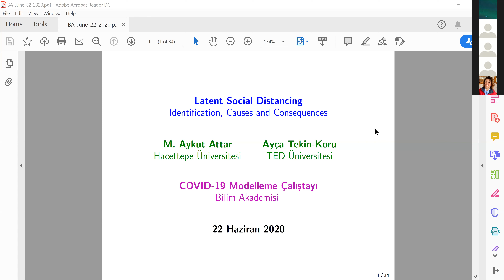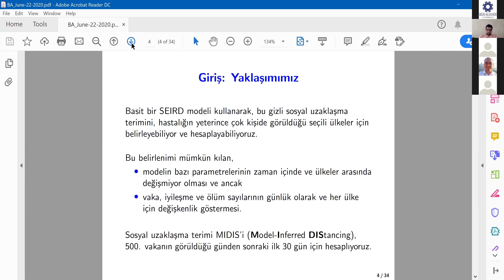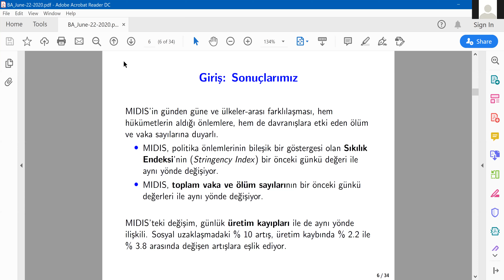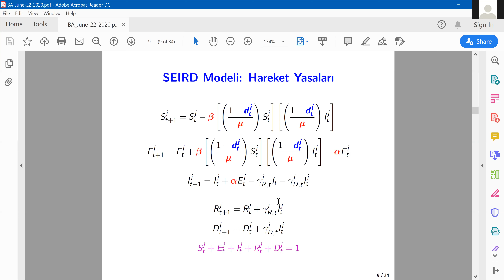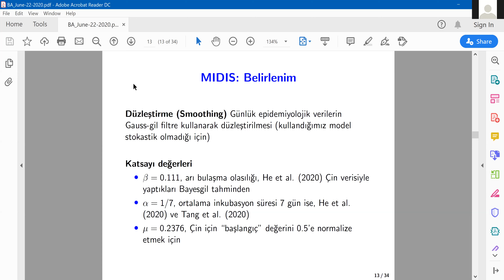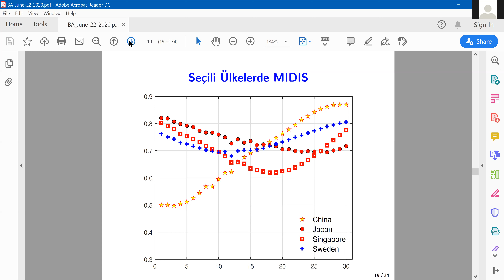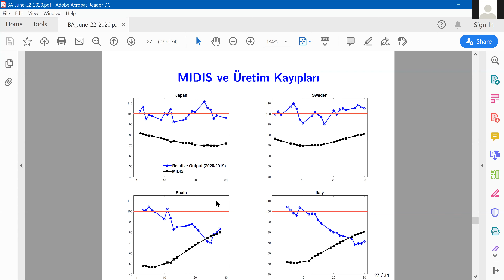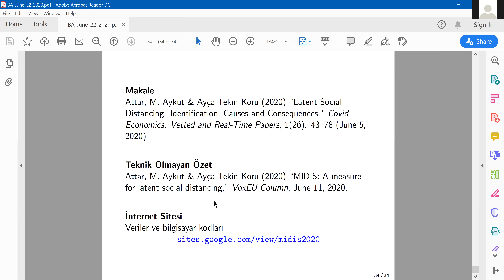Bilim Akademisi Covid-19 Modelleme Çalıştayı - Aykut Attar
22 Haziran 2020 tarihinde düzenlenen Bilim Akademisi Covid-19 Modelleme Çalıştayında yer alan, TED Üniversitesi öğretim üyesi Aykut Attar'ın sunumu.
Sunulan makalenin başlığı: Latent Social Distancing: Identification, Causes and Consequences
Sunum dili Türkçedir.